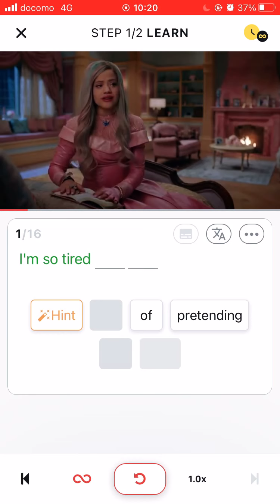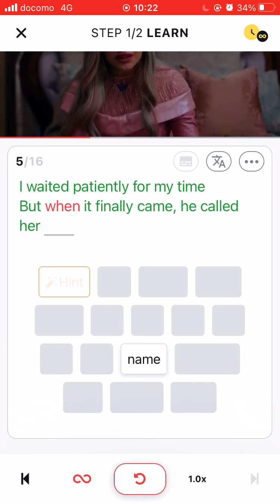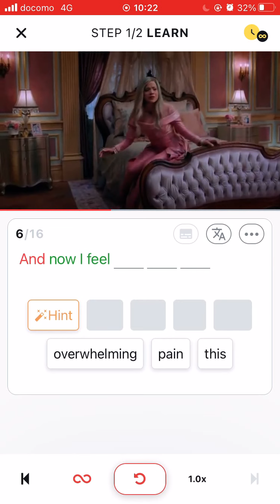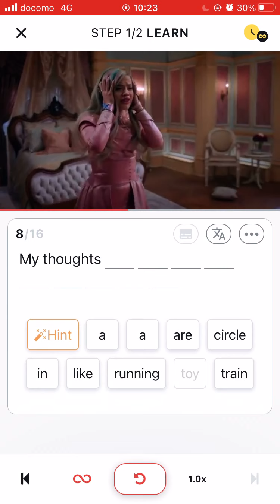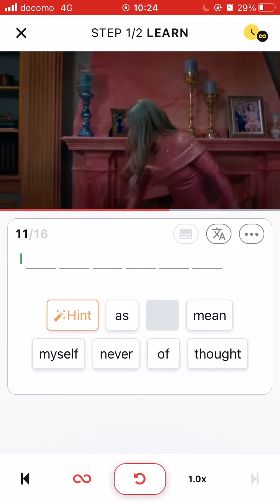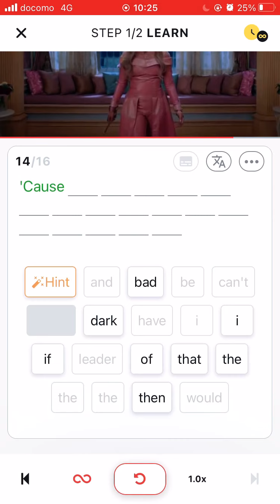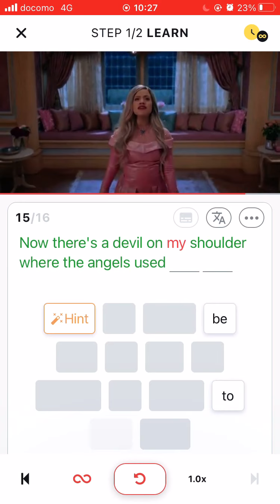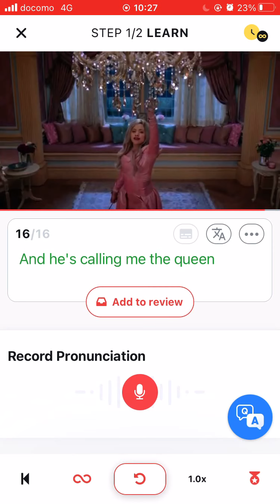“Descendant 3” Song:Queen Of Mean for English Listening Practice